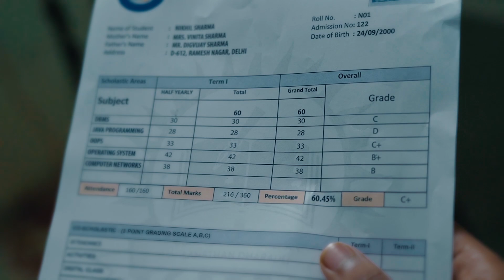WHAT'S THE POINT - TEASER - 11th APRIL - 6 PM